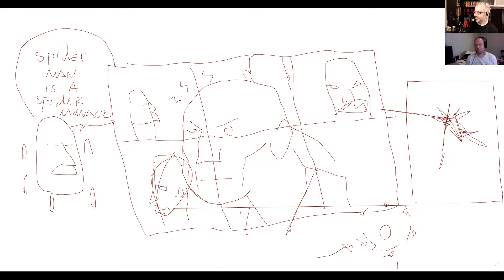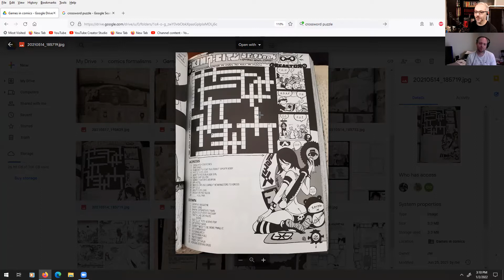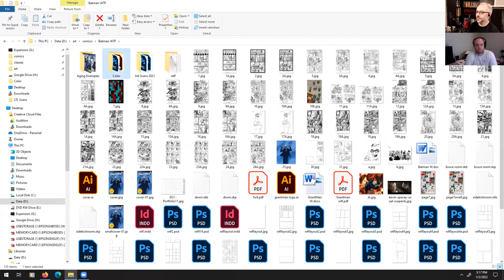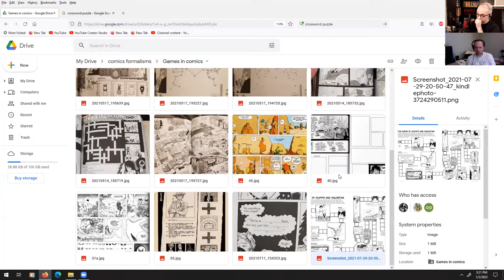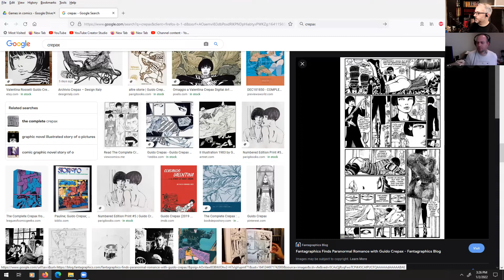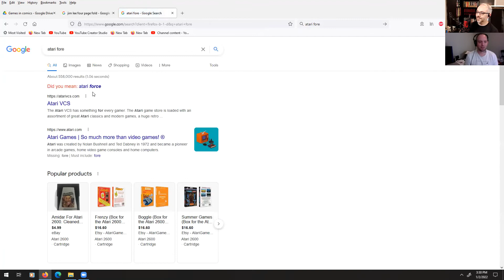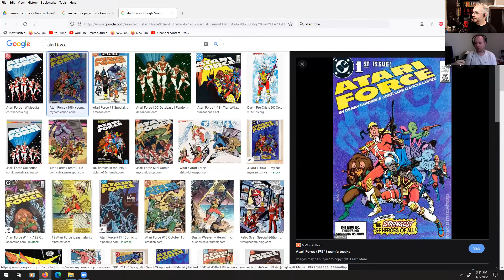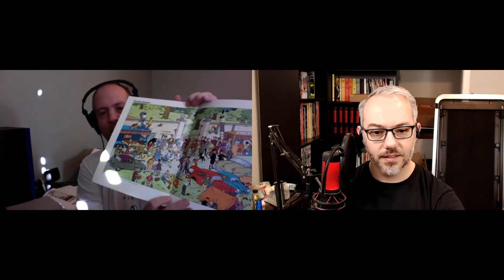FORMALISM FRIDAY WITH BRANDON GRAHAM - Games in Comics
This week we look at one of Brandon's favorite formalist categories, playable games in comics.